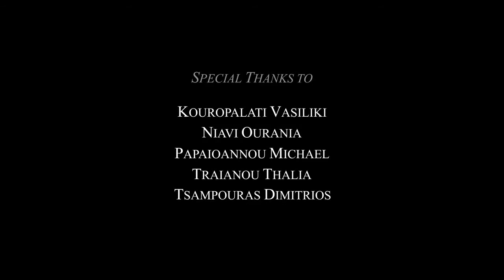Timelapse ChronoCon “First Light” HDR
Image Processing – Directed by Gaintatzis Pavlos
ChronoCon constructors:
Mechanical Components by Voulgaris Aristeidis
Electronic Components / PCB Programming by Athanasiadis Tilemachos and Gaintatzis Pavlos
Locations:
Grevena (Filipaioi, Dotsiko), Trikala (Meteora), Halkidiki (Pirgadikia) / Greece
Equipment:
Canon EOS 350D and 500D
ChronoCon dolly slider.
UPDATE:
CHRONOCON IS FINALLY COMPLETED. IT WILL BE SOON AVAILABLE AT pentalunex.com. More info at our twitter account
Special Thanks to:
Kouropalati Vasiliki
Niavi Ourania
Papaioannou Michael
Traianou Thalia
Tsampouras Dimitrios